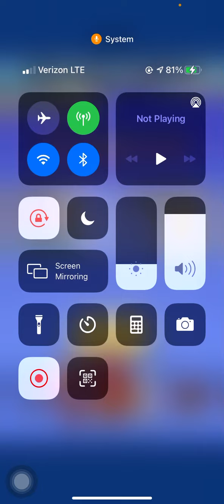Shogi imp stage no bonuses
I attempt to tackle the imp stage without bonuses